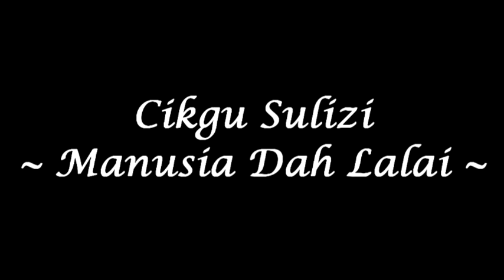Cikgu Sulizi - Manusia Dah Lalai (High Quality)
Lagu dikir untuk wat kita mikir..bukan galok sajo2 supo adik wani